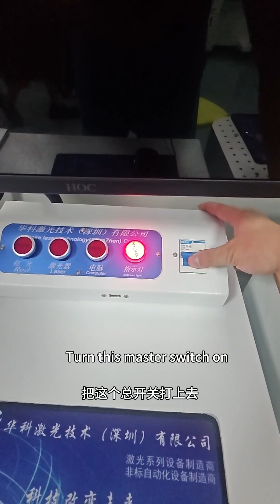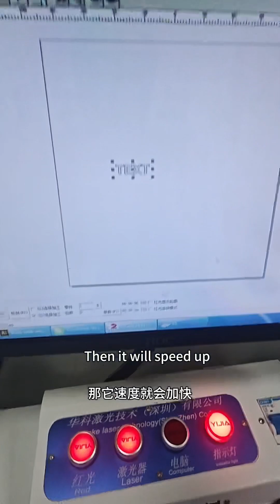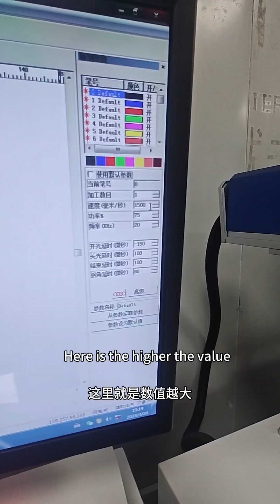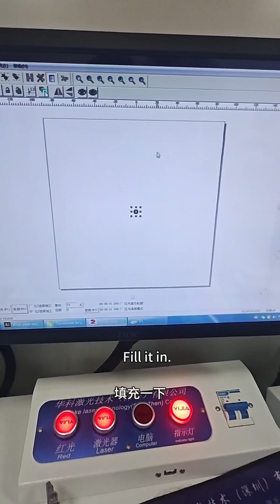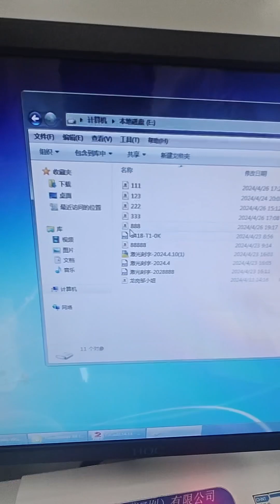Laser machine operation video